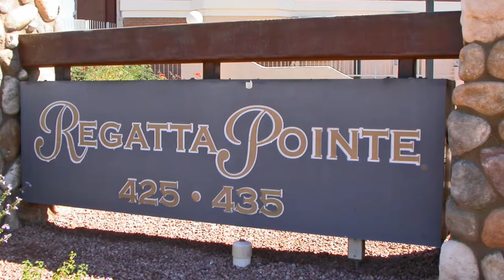Regatta Pointe - Apartments for Rent in Tempe, AZ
Regatta Pointe Apartments
Phone:
Fax:

View Available Condos for rent in Tempe, Arizona. Regatta Pointe Condominiums offers real-time availability of our condominium homes. See our spacious floor plans and view photos of the condominium interiors. Come see what living in Tempe, Arizona has to offer!